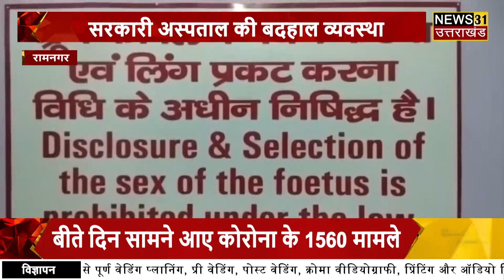रामनगर के इस अस्पताल में भूलकर भी मत जाना